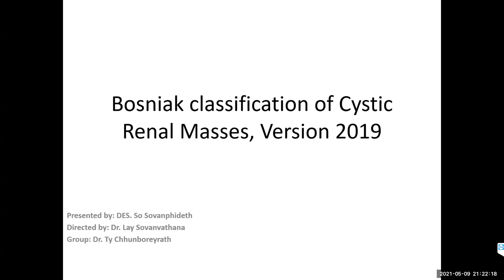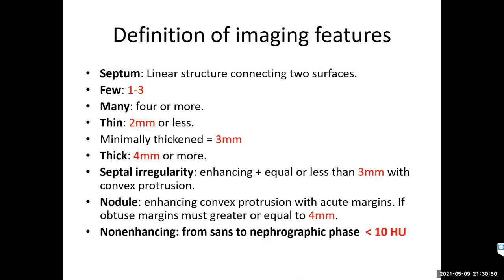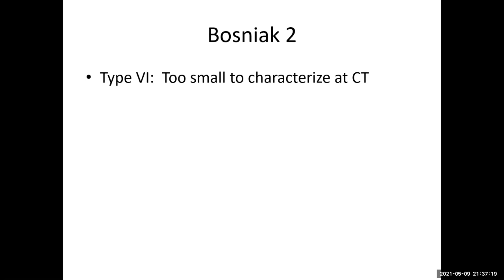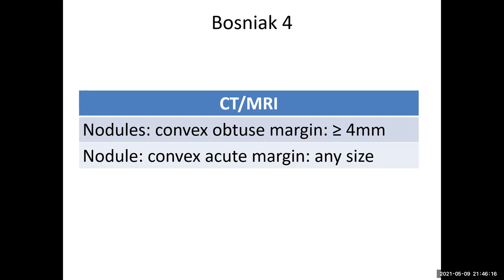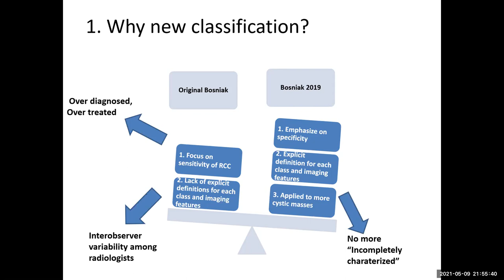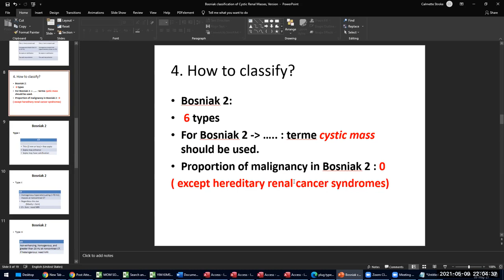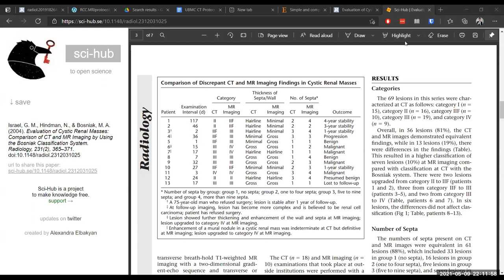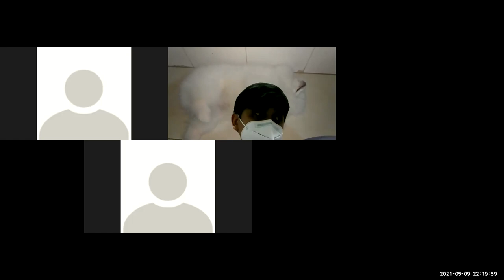Bosniak Classification in Renal Cystic Lesion Revision 2019 - Dr So Sovanphideth